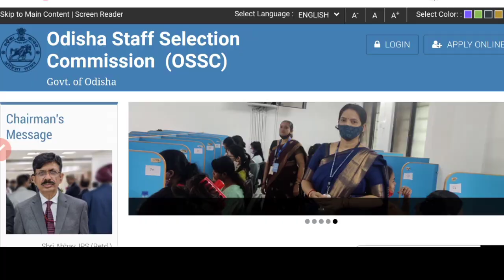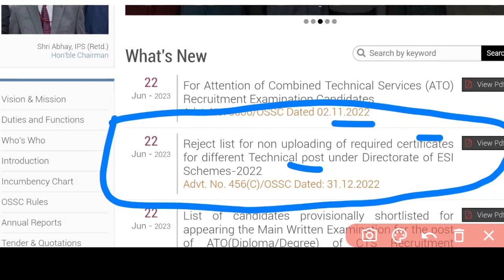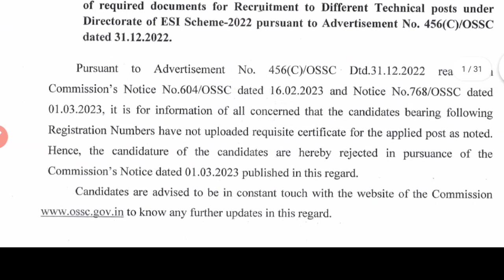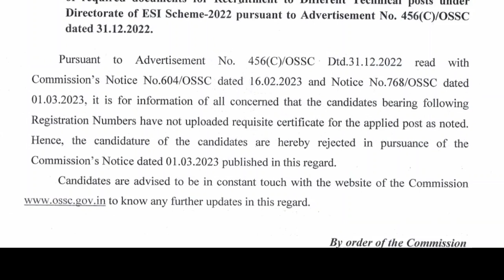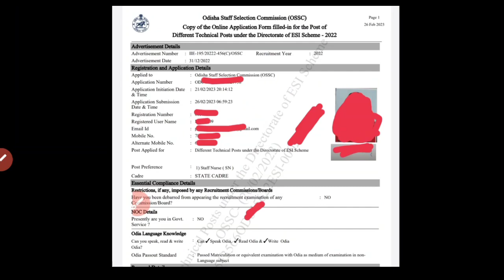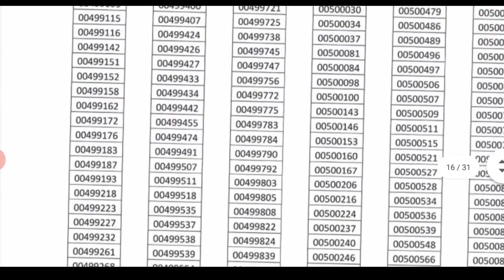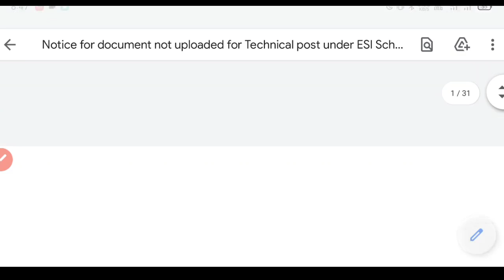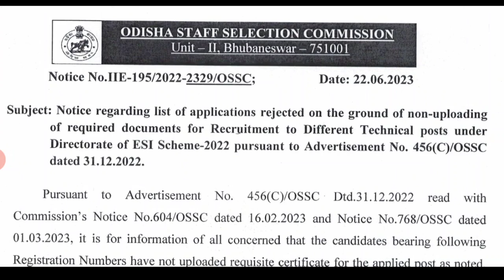OSSC REJECTED LIST❌STAFF NURSE/ANM/PHARMACIST/OT ASSI.📝EXAM ଦେଇପାରିବେନି❓ESI-7000+ ପିଲା REJECT📃